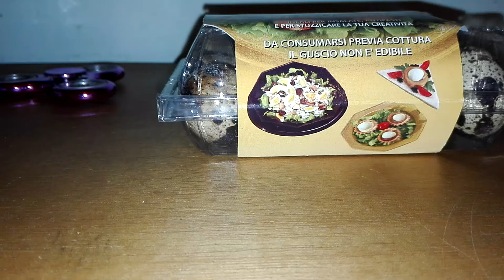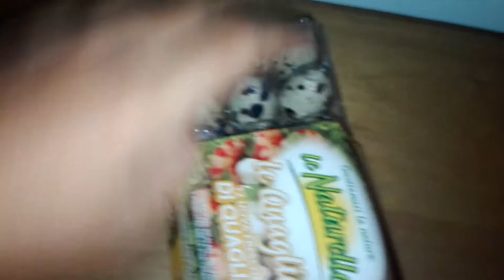Cambio di programma